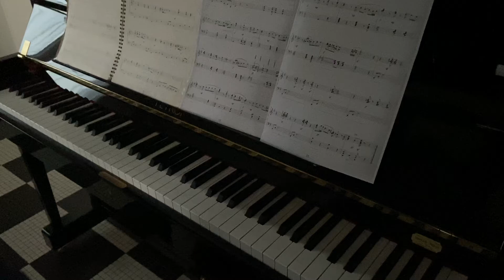Gotan city - Claude JEAN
Composition originale basée sur le style des tangos argentins modernisé par le compositeur interprète Astor Piazzola.
Œuvre passionnée, nerveuse et rythmique, évoquant le « bandonéon » (accordéon argentin).